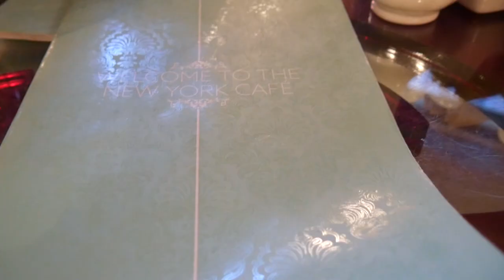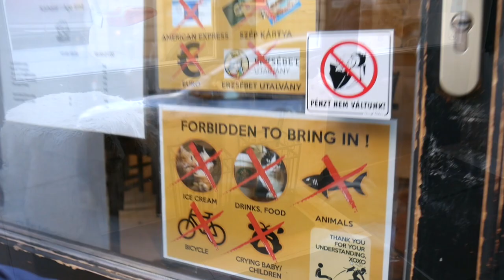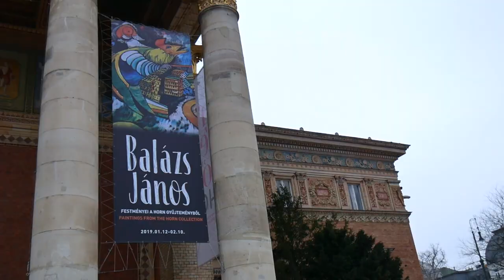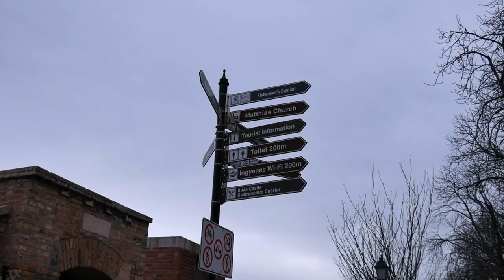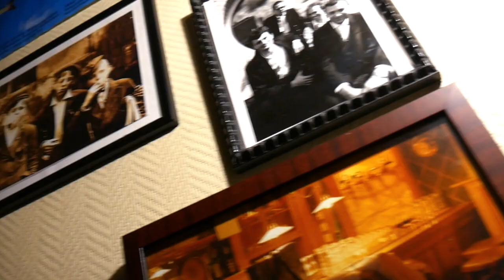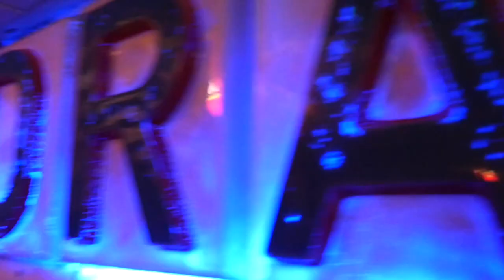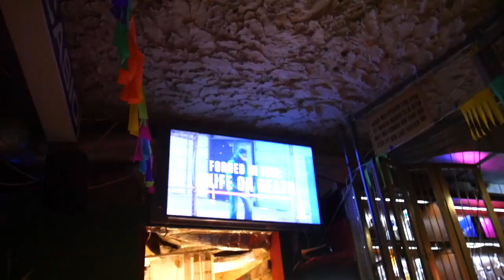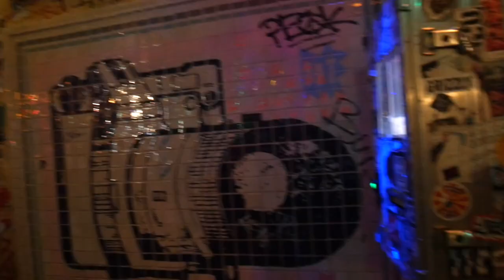MAJELLA IN... BUDAPEST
Watch us getting bamboozled and lead astray and ultimately falling in love with Budapest. xoxo